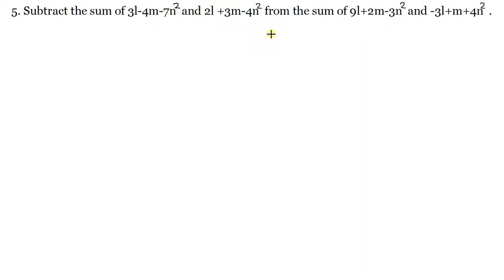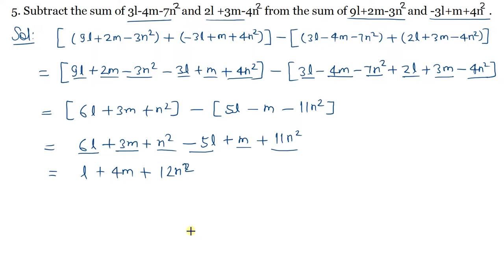Q.5 - Exercise 6.2 - Chapter 6 - Algebraic Expressions and Identities - R D Sharma Class 8 Math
In this video, question no. 5 from ex 6.2 from chapter 6 Algebraic Expressions and Identities from R D Sharma Class 8 Math has been solved with full explanation.
Addition of Algebraic expressions
In adding algebraic expressions, we collect different groups of like terms and  find the sum of like terms in each group. Note that the sum of several like terms is another like term whose coefficient is the sum of the coefficients of those like terms.
Subtraction of Algebraic Expressions
In order to subtract an algebraic expression from another, we change the signs (from + to - or from - to + ) of all the terms of the expression which is to be subtracted and then the two expressions are added.